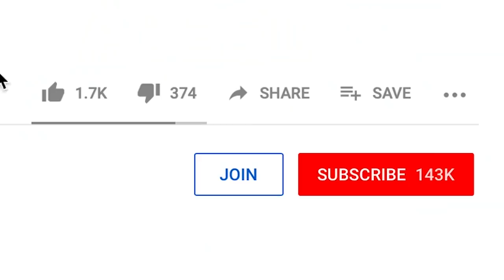Secret Love Granny Chapter Two [Horror Cartoon] ★ Funny Animation by Abegi JO ★ Part #37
You have 5 days. No no no, That's not our story! In this video there is no violence and fear, there is humor and a lot of laughter.